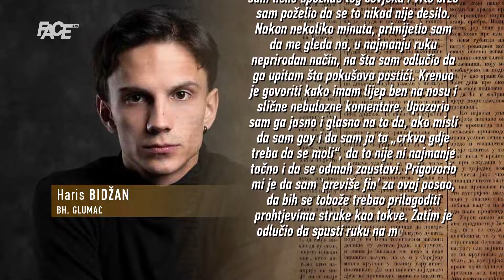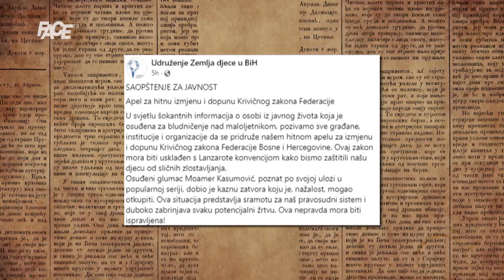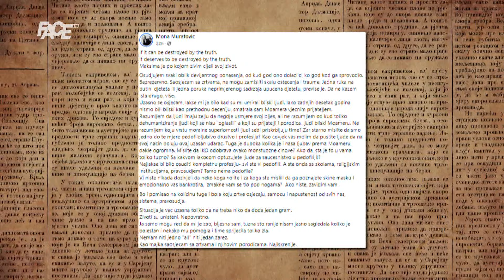Nakon slučaja Moamera Kasumovića pokrenuta peticija za izmjenu i dopunu Krivičnog zakona FBiH!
Marketing, YouTube & Digital distribution:
EMDC Network